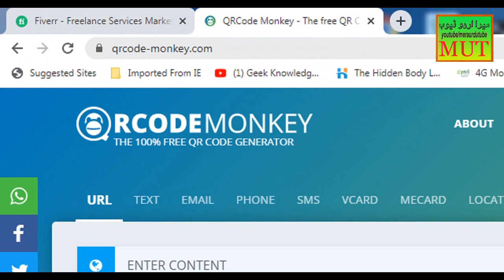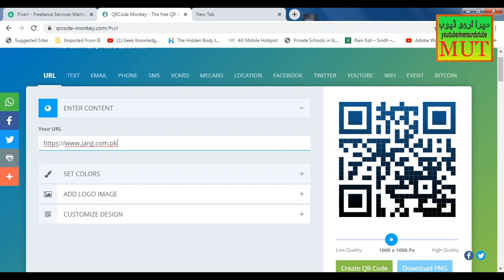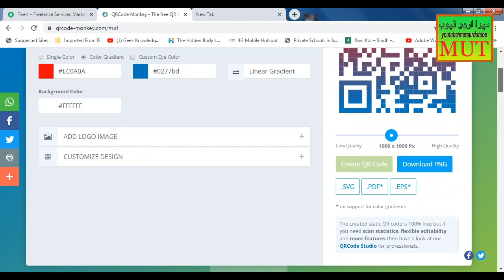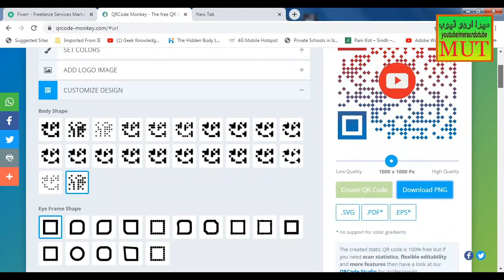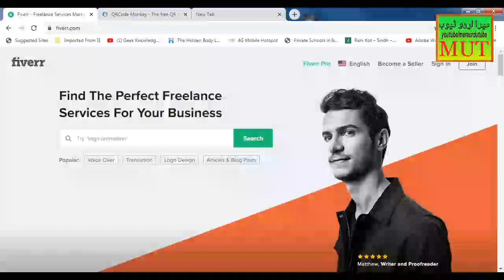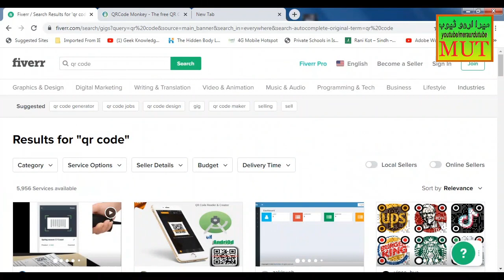How to Create QR Code and Earn Money | Earning with QR Code |QR Code banayn or paisy kamayn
Is video main ap ko QR Code banany ka bohet hi simple or asaan tariqa bataon ga. QR code bana kar ap online working kar kay paisy bhi kama sakty hain. mazeed maloomat kay lye video ko last tak dekhyn...